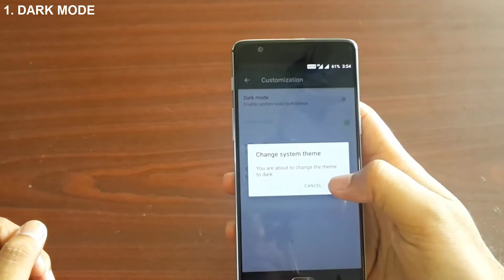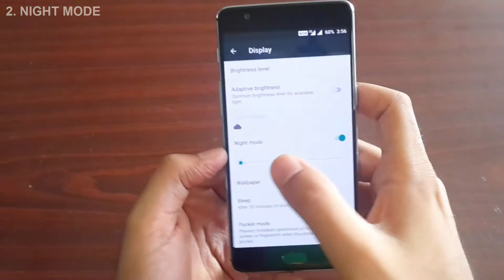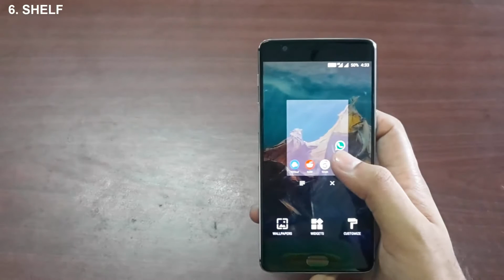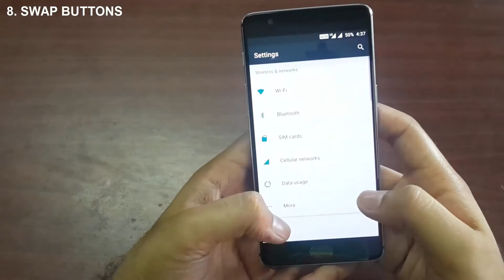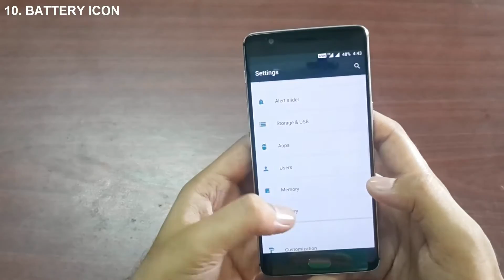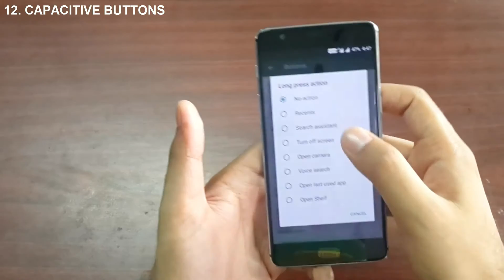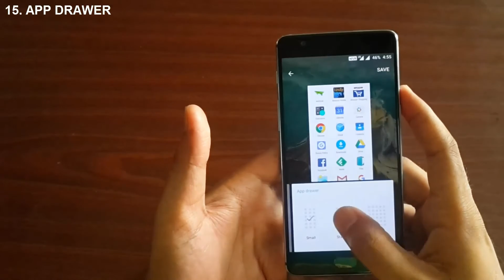15 OnePlus 3 Settings You Probably Didn't Know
It's been a while since OnePlus 3 was launched. But then I wondered does everyone knows all the secret features, OnePlus 3 has to offer?
Like did you know rooting your OnePlus 3 is covered under warranty?

Links to buy OnePlus 3:
AMAZON INDIA

Links to buy OnePlus 3T:
AMAZON INDIA

1. Operator Error (Sting)